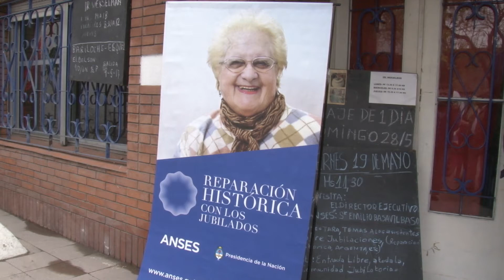Charla en Centro de Jubilados 1° de Mayo de Lomas de Zamora